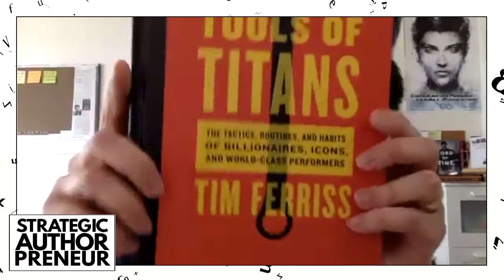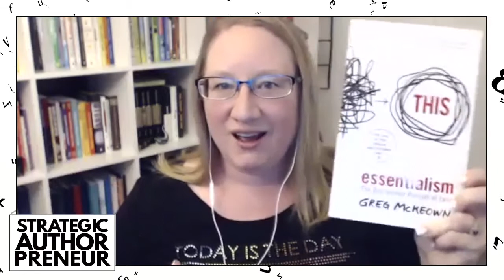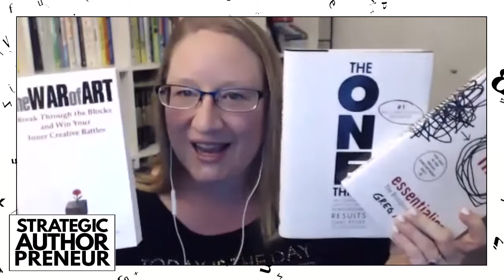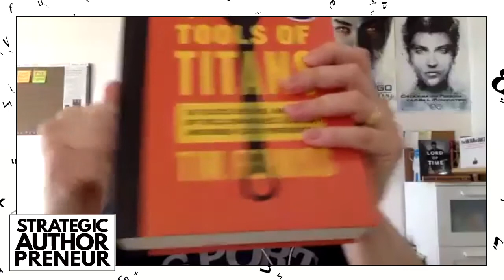009: Generation vs Transformation in your Writing Business(Strategic Authorpreneur Podcast)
In this episode we define genration and transformation in the context of creativity, and our writing businesses. How do you make time for both? How do you set yourself up for daily success? Everyone’s process is different, and we explore which kind is more challenging. What are some of the manifestations of transformational creativity in the writing world, and how do you work on that? How do you collect baseline data to see if your transformations are working, and what questions do you ask yourself to help drive that process?

Finding our ad-free podcast helpful? You can BUY US A COFFEE to say thanks :)

🥇 Want to get JUST ONE THING that will help you level up your writing career (and our latest episode) delivered to your inbox each week? Make your Mondays more fun and sign up for our newsletter

The CURIOUS JAR Question to answer in the comments:
The one thing I’d like to change about my writing is _________________________.